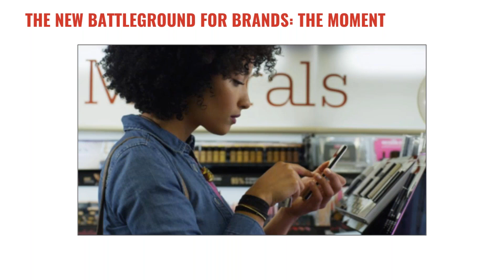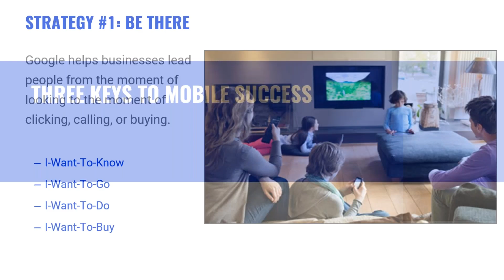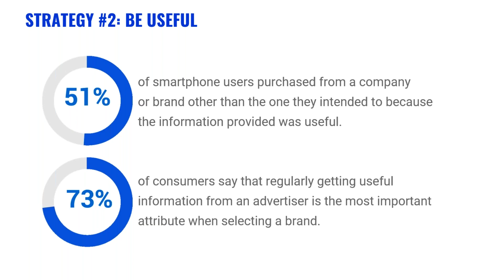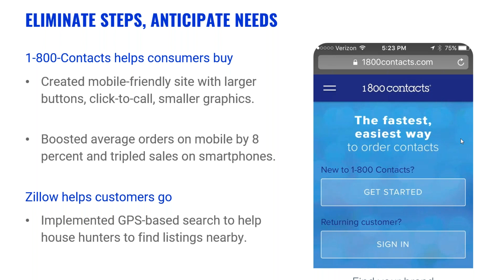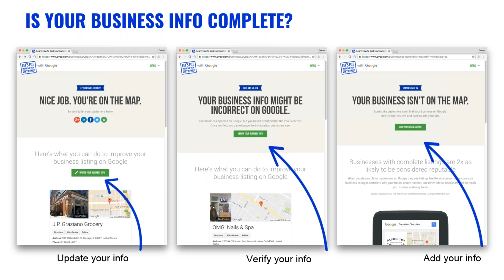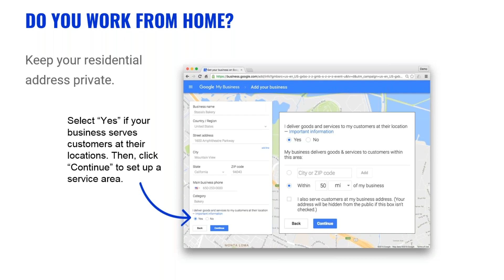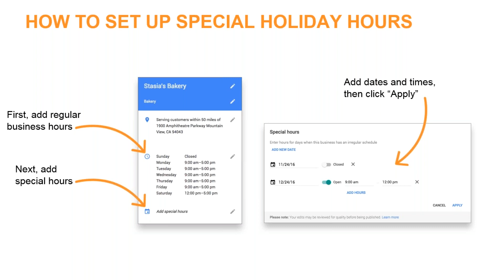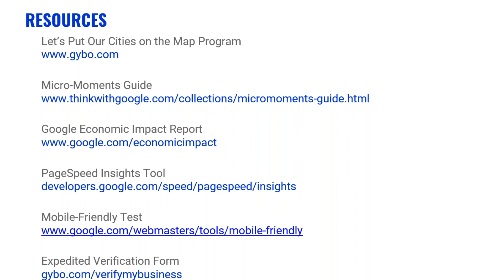How Brands Win in Moments That Matter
This presentation will focus on today’s battleground for all brands: the battle for moments. Why? Because people are more loyal to their need in the moment.